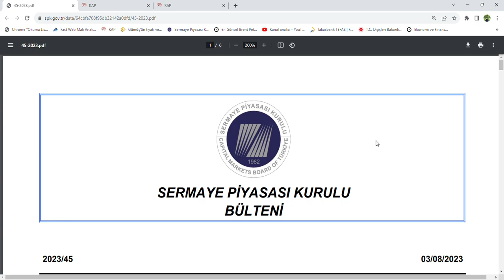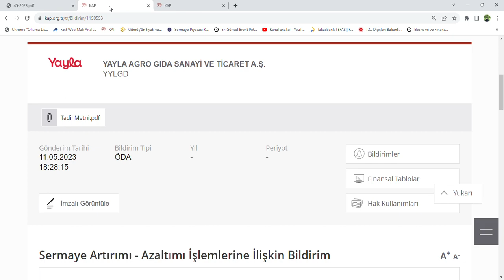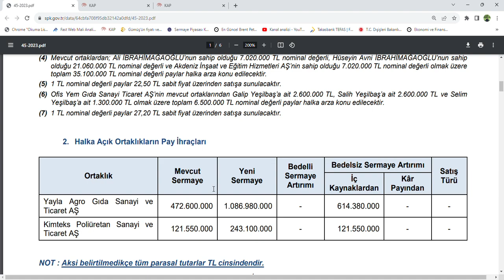SPK Bulteninden 3 yeni Halka arz ve 2 Bedelsiz kararı geldi